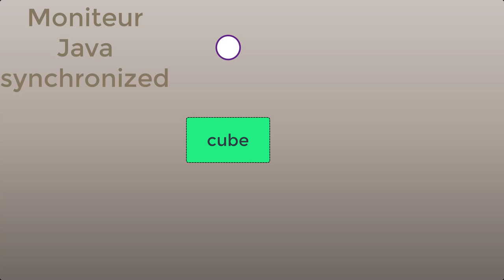Animation d'une section critique. Le synchronized de java par exemple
Petite animation d'une section critique.